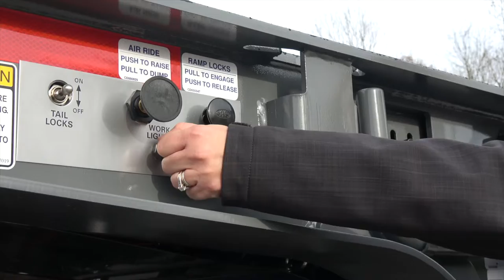Fontaine Specialized tour of the Traverse HT Hydraulic Tail trailer.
Fontaine Specialized tour of the Traverse HT Hydraulic Tail trailer. Version  R9.
The Fontaine Traverse HT is a real game changer for the hydraulic tail trailer industry. The innovative design is loaded with convenience features that make work easier. The 10.5° ramp angle makes it easy to load low ground clearance equipment. A rugged steel reinforced deck features a clear deck length of more than 38 ft in the travel position and handles 40 tons evenly distributed or 33 tons concentrated in 16 feet.